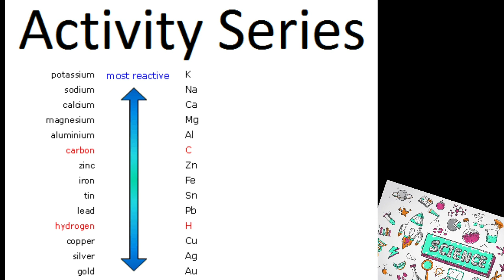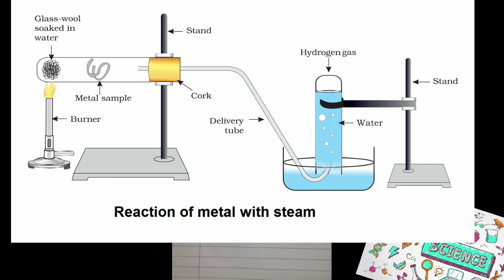CLASS 10 CHAPTER-3 LECTURE-2 CHEMISTRY